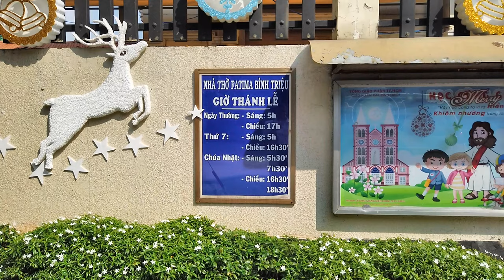Nhà Thờ Fatima Bình Triệu Sài Gòn Chuẩn Bi Đón Tết 2020 (Đã Xây Hoàn Thiện)